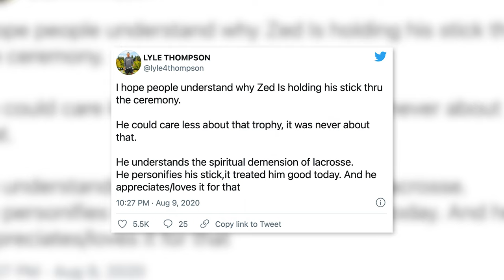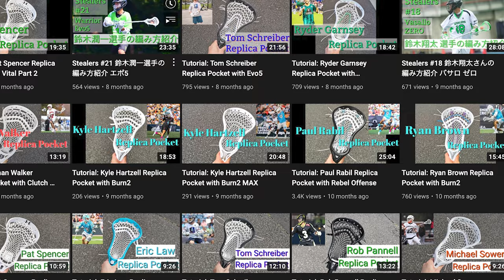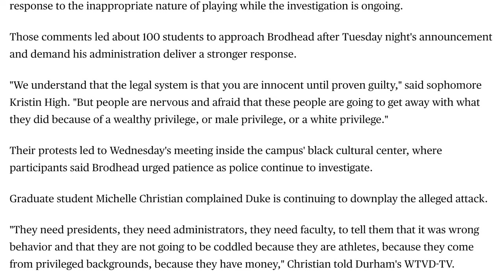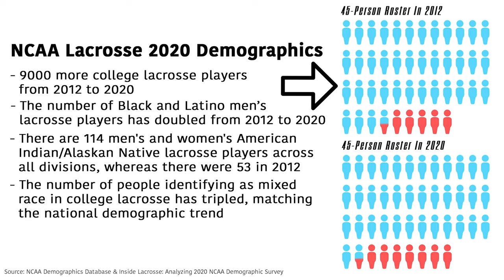Redefining Lacrosse: Is It Time To Start Changing How We View the Sport?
Lacrosse is the oldest sport in American history with a rich culture and history that often gets overshadowed by society's current perception of the sport. From the spiritual beauty the sport possesses to the increasing diversity of the sport, here are some reasons why we should aim to redefine how lacrosse is seen by the world.